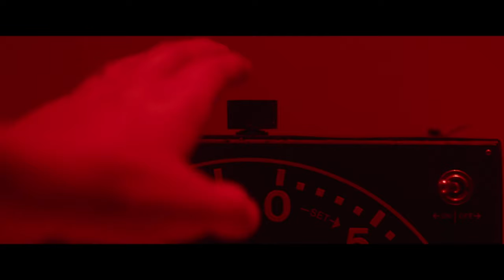Сталкер. Черная плесень (2023)— Русский трейлер (4К, Дубляж, 2024)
Чтобы пощекотать нервы и просто ради искусства, фотограф Брук и ее друг Таннер время от времени посещают заброшенные здания. Но когда пара решает проникнуть на территорию печально известного Франклин Хилла, они встречают опасного и одержимого паранойей бездомного и становятся его заложниками. Чем дольше странный незнакомец удерживает их в этом месте, тем больше становится ясно, что он — не единственная угроза в этих мрачных стенах.